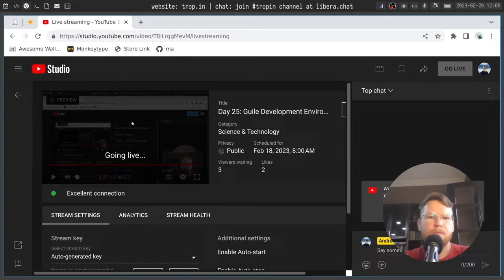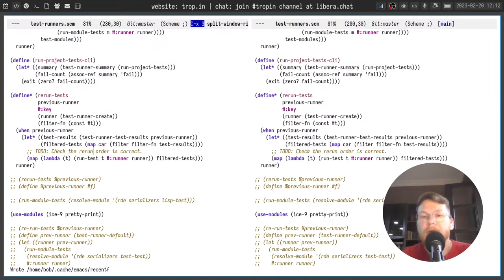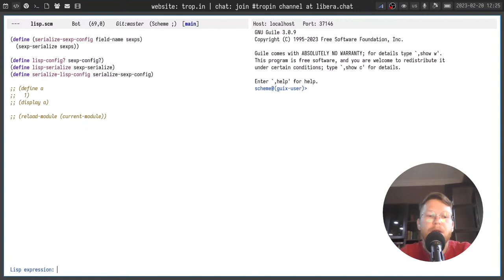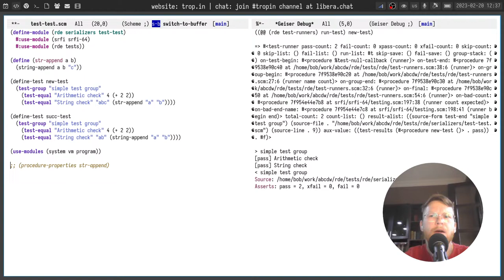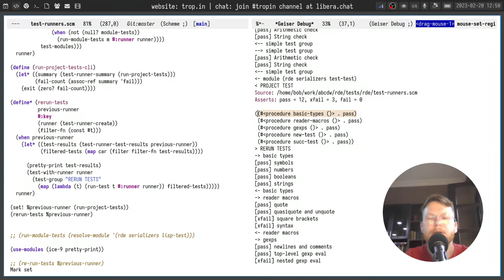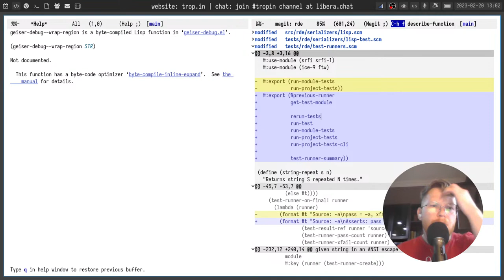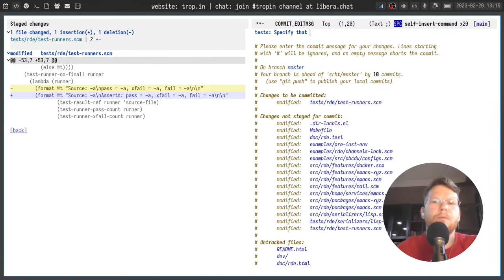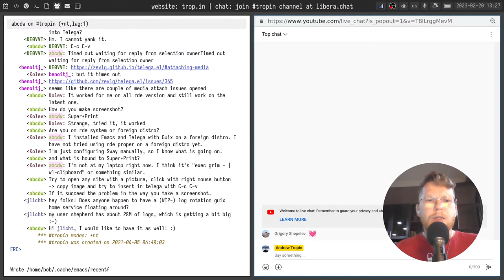Day 25: Guile Development Environment - Road to FOSS Business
Cleaning up and generalizing tooling for running tests in Guile Scheme projects.

Bridged IRC and Matrix Chat:
tropin IRC channel at libera.chat.
tropin:libera.chat Matrix room.